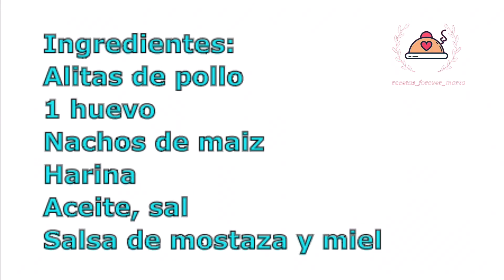CHUPA-CHUPS DE POLLO SÚPER CRUJIENTES.